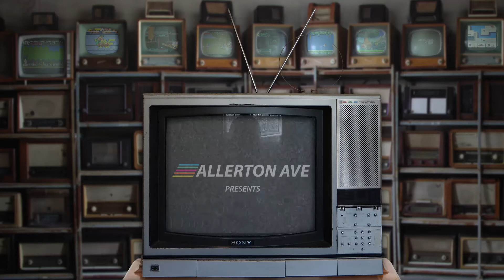No Man's Sky - First Hour Comparison - Choose your own adventure and Survival Guide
Allerton Ave brings you Chad and Amy's first hour with No Man's Sky. Check out the unique worlds they both begin in and how the adventures they endure are completely different.

Pumpkanus is a lush pumpkin land while My Heart is a secret filled toxic planet covered in cute critters.

We have the most valuable resources, upgrade tricks and how to deal with the local aliens without losing your blaster (multi-tool).

Join us down in the comments with your experiences in No Man's Sky! Also tell us what games you would like to see us play next, who knows maybe you could even join us in the galaxy of Brett Metal. (just don't litter)

Don't forget to come back here on Wednesday night 7pm CT to listen to us talk about this and everything else we are playing on The Block Party.

For more videos like this, as well as around the clock coverage of Video Games, Movies, Comics and TV news head

Infinite treasures and exploits await in No Man's Sky, on planet Pumpkanus to be exact.